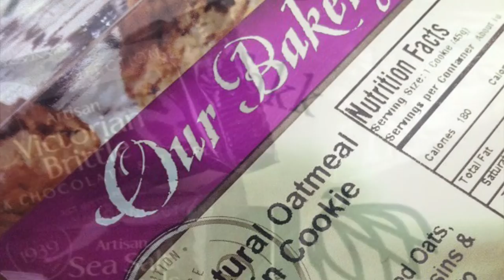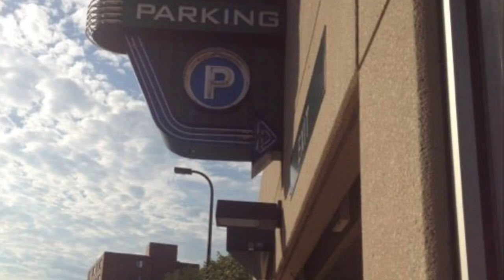Store Photos: LUNDS and BYERLYS Northeast Minneapolis MN￼